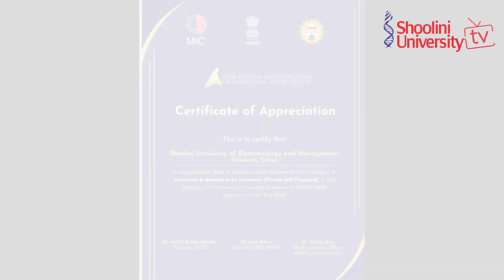ARIIA 2020 | News Bulletin-16 | Aayushi Sharma | Shoolini TV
This is the official account of Shoolini University's TV Channel i.e. Shoolini TV.
Handled by the budding reporters, producers, anchors and editors (students pursuing Bachelors of Journalism and Mass Communication at Shoolini University, Solan).
Here we present to you the latest developments taking place within the University.
We are back with the latest Shoolini TV News Bulletin-16.

Anchor: Aayushi Sharma, giving us the headlines.

Then we have the student-reporters to give you the details.

Reporters:

1. Nikita Shahi- Academic session for new students.
2. Ajay- Shoolini University tops in Atal rankings.
3. Bhawna- Independence Day celebrated on the campus.
4. Rahul Malhotra- MoU signed with Microtech Group of Industries.

Followed by the two videos chosen by Shoolini TV as part of our talent challenge segment, showcasing the talent of Shubhangi, a student of M.Pharma and Aditi Anne, a BJMC student.

Ultimately, Radio Jockey Purvi tells you about this week's radio shows.

Written by: Alisha Garg

Editor: Vicky